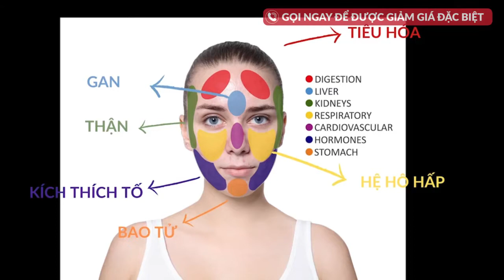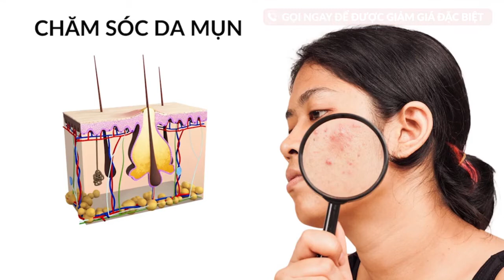SỮA RỬA MẶT NGHỆ 25mins with Jenn Chung & Xuan Quynh (Combined 2020)